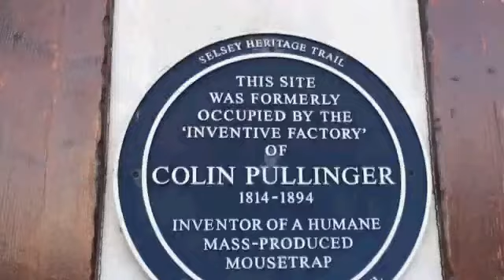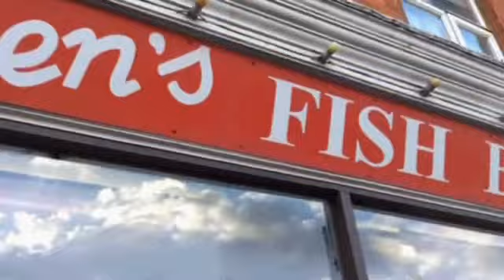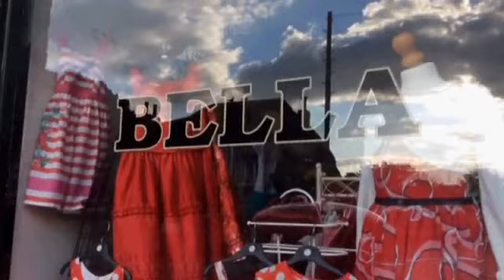Love Living in Selsey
Jasmine & Julianne tell us why they love living in Selsey